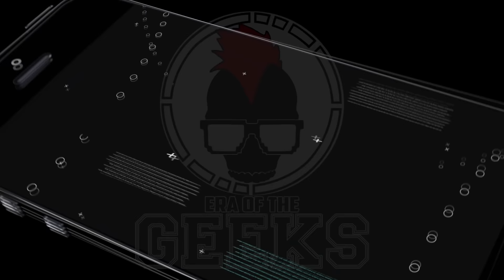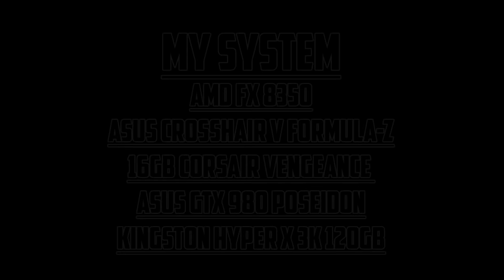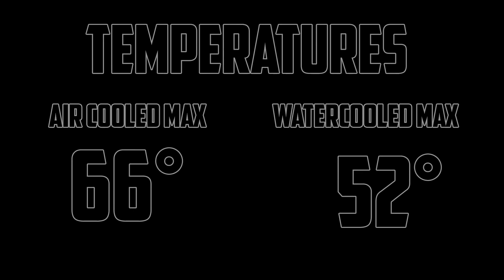Asus GTX 980 Poseidon Watercooled Review (Malay)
Kalau korang boleh beli GPU siap dengan waterblock untuk watercooling, korang nak tak? Aku? MESTI LA NAK!

Video ni dengan ringkasnya tunjuk performance Asus GTX 980 Poseidon. Poseidon ni dah siap ngan waterblock so pada mereka yang malas nak cari waterblock yang sesuai atau nak import atau apepun, Asus dah siap membantu korang.

Sorry video dan benchmark tak menunjukkan macam mane beza cooling dengan udara VS cooling dengan air. Result semua menggunakan watercooling dan overclock pun sama guna watercooling.

Ada masalah dengan footage dan kesuntukan masa so ni je aku dapat. Apepun spec asalnye ialah :
GPU Boost Clock : 1279 MHz
GPU Base Clock : 1178 MHz
Memory : 7010 MHz ( GDDR5 )

Dalam video korang boleh tengok perbezaan yang sangat ketara antara dua sebab :
1. Chip GM204 ni mmg best gile nak main overclock
2. Watercooling memang membantu untuk OC.

Era of The Geeks baby!

Kalau baik hati :
» Like video ni
» Share video ni
» Comment di sini
» Follow social networks aku, link di bawah tu haa~